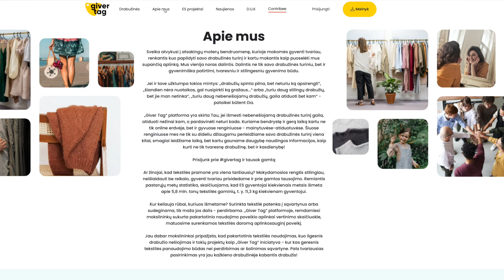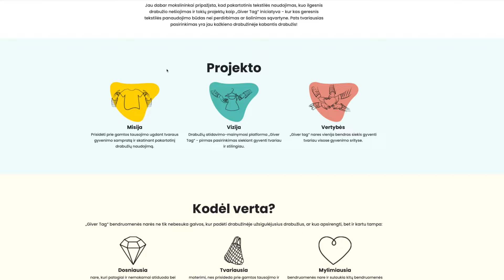METŲ DĖKUI 2023: pristatome pretendentus ir kviečiame balsuoti!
Pristatome pretendentus į "Metų DĖK'ui 2023" vardą: "Daiktų biblioteka", iniciatyvos „Giver tag" sumanytoja Karolina Barišauskienė, onkologinių ligonių asociacija „Rūpestėlis“.